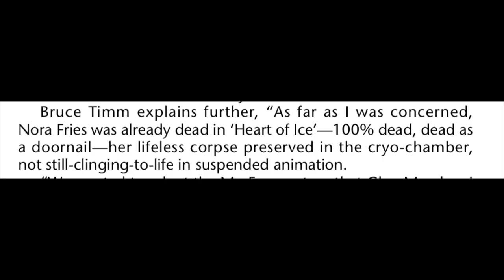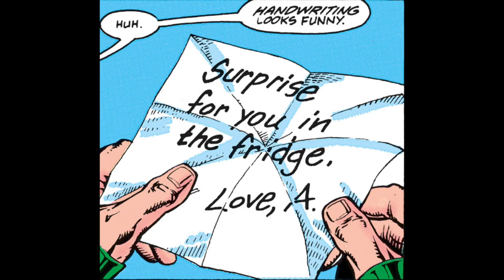The Woman In The Refrigerator: Nora Fries | Batman the Animated Series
In this video I take a look at the troubling story of Nora Fries, the wife of Mr Freeze, and how it has changed over time.

Chapters:
0:00 Introduction
1:06 Heart of Ice
1:59 Deep Freeze
4:10 Subzero
4:55 Fridging Trope
6:15 BTAS tie-in comic books
7:55 Main DC Universe comic books
9:49 Why won't Dini let her live?
11:10 Conclusion